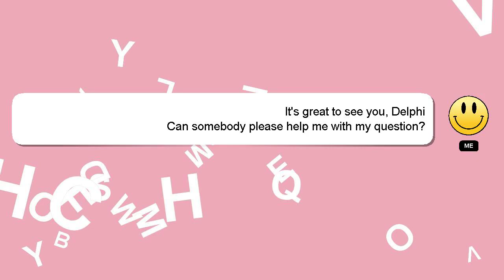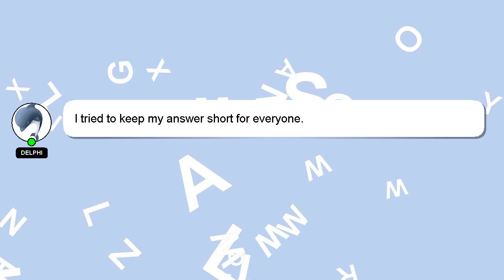How to respond to customers on social media?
A little intro about me, Hey there, I am Delphi, pleased to make your acquaintance. I am here to aid you in getting answers to your questions. - How to respond to customers on social media?

If you need more specific information, let me know by leaving a comment or starting a chat. Your answer will be recognized and appreciated, and I will 'heart' it to show my appreciation.

*2 What we are experimenting :*